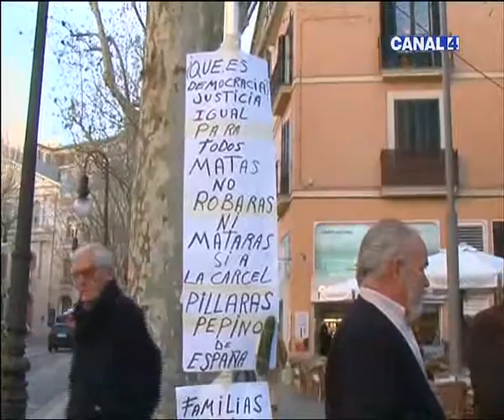CANAL 4_2012-02-15_tall4.mp4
Programa 'Tot 4' de Canal 4 TV. Debate sobre la Justicia. Parte 4.